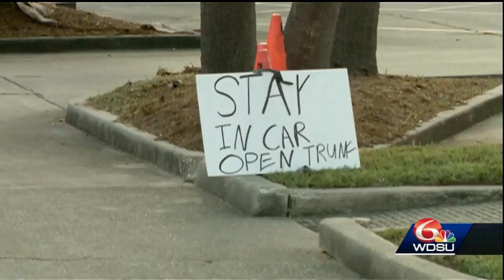Hundreds line up for free food amid COVID19 Pandemic